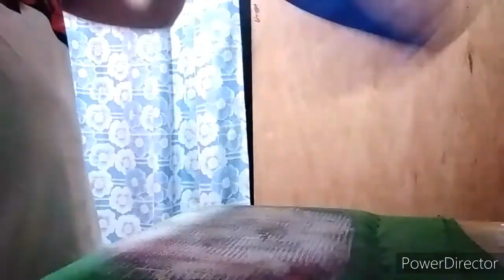printing tshirt.... (part2)